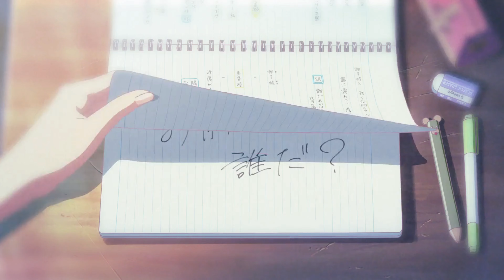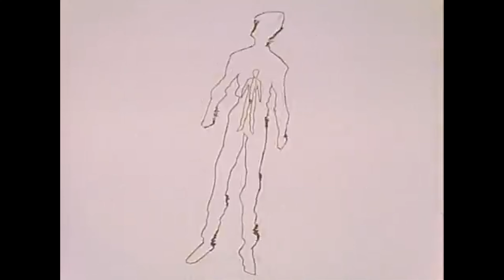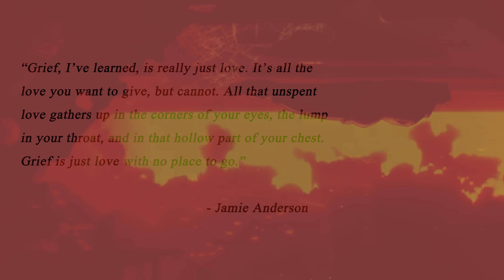Managing the Loss of a Parent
CW; Death

Due to the nature of this video, I chose to forego my current patrons list. They will be present in the future videos I make. Thank you Stardarkgarnet and Smilingfish for your generous support.